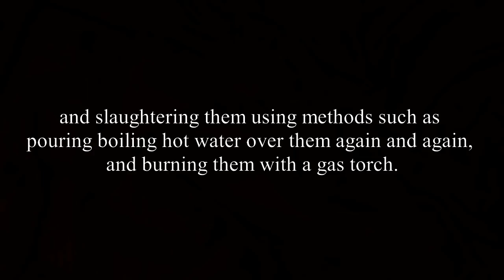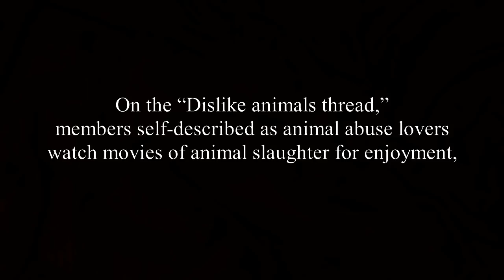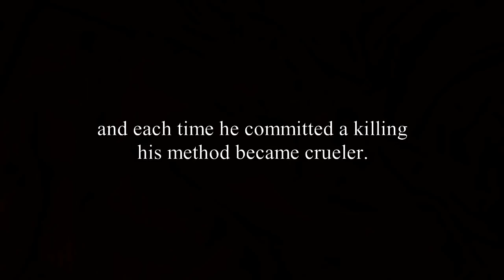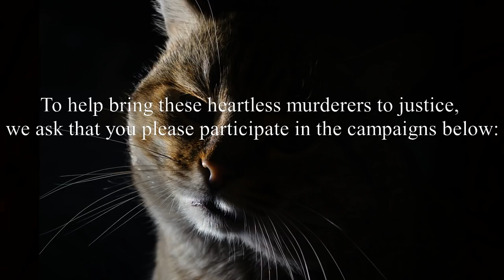PETITION : CATS Boiled Alive and Burned by Torch | Help Send Heartless Murderers to Jail!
suspect Makoto Oya, a tax accountant in Saitama, Japan was arrested for violation of the animal welfare act.

Makoto Oya was arrested on suspicion of catching cats with steel traps baited with food that he set in his yard,
and slaughtering them using methods such as pouring boiling hot water over them again and again, and burning them with a gas torch.

◆ "We will never forget the cats"【あの猫たちを忘れない】
Makoto Oya killed at least 13 cats, including a pregnant female cat.
This video is animation of the mother cat. It was made by zooshaki,ずーシャキ.

◆More details
Saitama man arrested for allegedly killing stray cats with gas torch

Videos of cats boiled alive, burned by torch lead to arrest

Saitama tax counselor uploaded videos showing killing of cats with blowtorch

◆Petition

By sentencing this demon to prison, we hope to trigger heavier punishment for animal abuse in the future.

We want you to help strengthen the law on animal welfare in Japan.

After you have signed the petitions, please share them on your social networking platforms, such as Twitter, Facebook, or your blog.
Every signature we collect will help to raise awareness of this issue,
and help to bring about meaningful protection and justice for animals in Japan.

Oya Makoto
Japanese notion : 大矢　誠